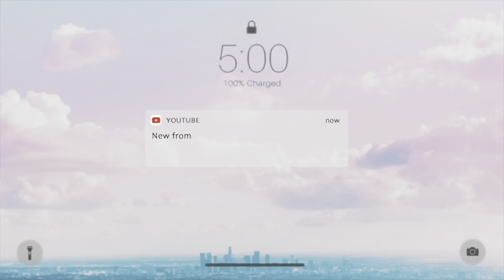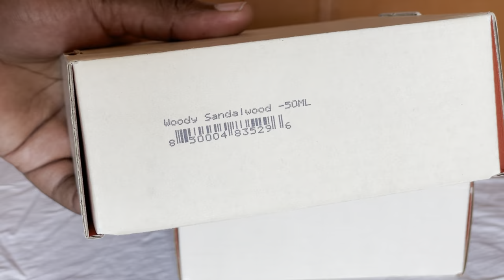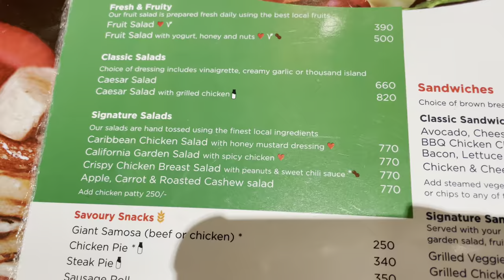My Morning Routine Get Ready With Me lunch date Fragrance Dossier+Outfit+ Holiday Vlogmas Day 13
My Morning Routine black women Get Ready With Me for a date Fragrance Dossier+Outfit+ Holiday Lunch Date Vlogmas Day 13 I am coming back to you with 10% discount code KemuntoBear10

Dossier reproduces classic, high-end, luxury scents at a fraction of the price, keeping the exact same high quality by cutting all the expenses and the infamous brand tax